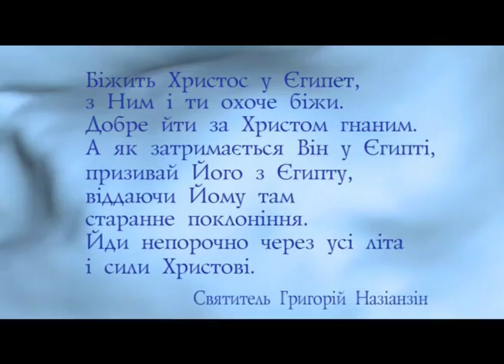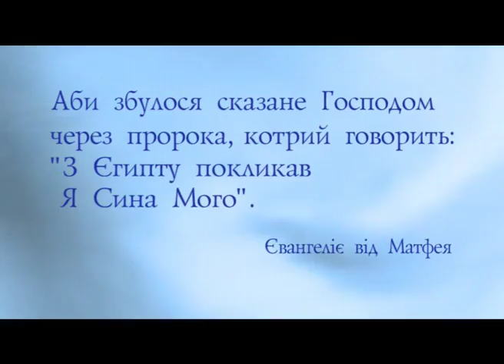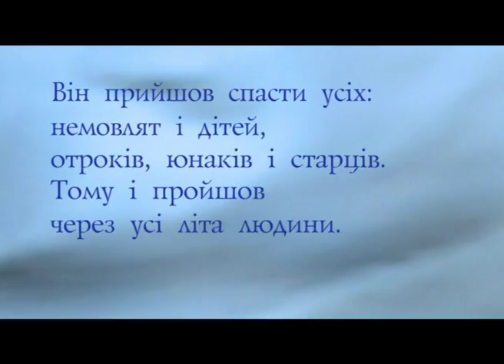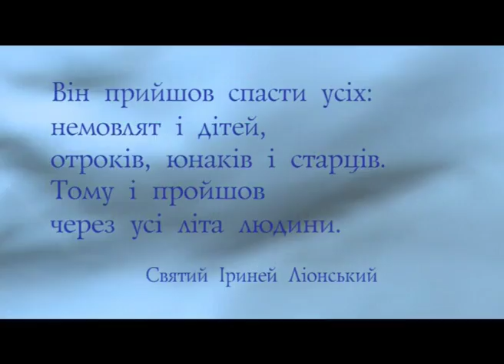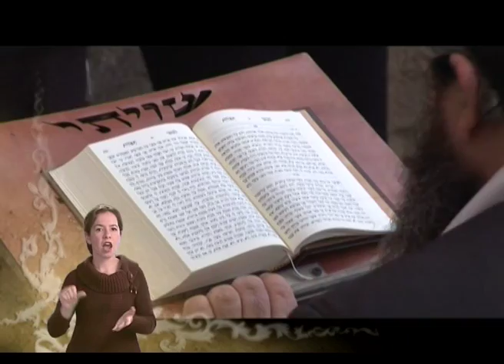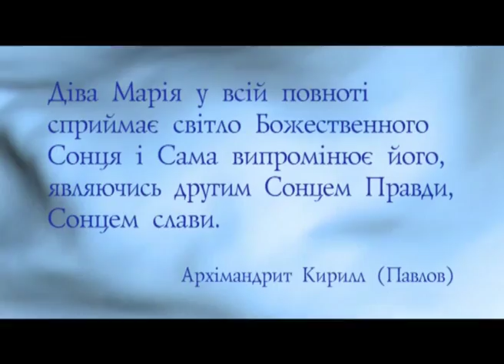"Ширша за небеса" 3 ч. (з сурдо)